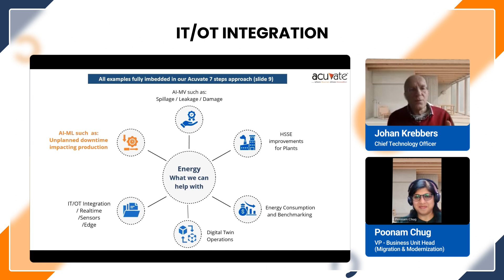Challenges in IT and OT Integration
When it comes to integrating IT and OT, the biggest hurdles aren't technological—they're people-related. IT professionals often lack insight into the real-time, operational aspects of OT, while OT specialists may not fully grasp IT challenges. This communication gap can hinder trust and collaboration.

💡 The key? Building relationships. Whether you're in IT or OT, take the initiative to reach out, meet, and understand each other’s worlds. As Johan Krebbers aptly put it, "Technology can be sorted. It's the people that are the challenge."

👥 Let's bridge the gap and foster a collaborative environment for smoother IT-OT integration